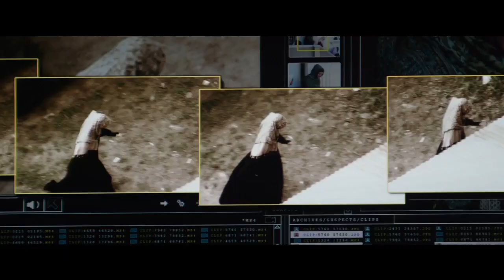Espías desde el cielo - Trailer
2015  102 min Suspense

Dirigida por Gavin Hood
Interpretada por Helen Mirren, Alan Rickman, Aaron Paul, Barkhad Abdi, Iain Glen, Phoebe Fox, Carl Beukes, Richard McCabe, Tyrone Keogh, Babou Ceesay, James Alexander, Lex King, Daniel Fox, John Heffernan, Luke Tyler.

La coronel Katherine Powell, una oficial de inteligencia que opera desde Londres, dirige a distancia una operación de alto secreto con drones para capturar a un grupo de peligrosos terroristas en su piso franco de Nairobi, Kenia. Sin embargo, cuando Powell se da cuenta de que los terroristas se preparan para emprender una misión suicida, se ve obligada a cambiar la operación de "capturar" a "matar". Desde su base de Nevada, el piloto de drones estadounidense Steve Watts se dispone a destruir el piso franco, cuando una niña de nueve años se mete en la zona que quedaría arrasada por el ataque. Al entrar en la ecuación daños colaterales imprevistos, la dura decisión de cuándo atacar va pasando a niveles superiores del escalafón de políticos y abogados, mientras el tiempo para tomarla se va agotando.

ESPÍAS DESDE EL CIELO es un thriller internacional contemporáneo ambientado en el turbio mundo de la guerra de drones pilotados a distancia.